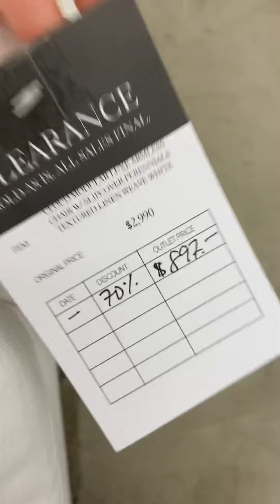Restoration Hardware Chairs 5-17-22